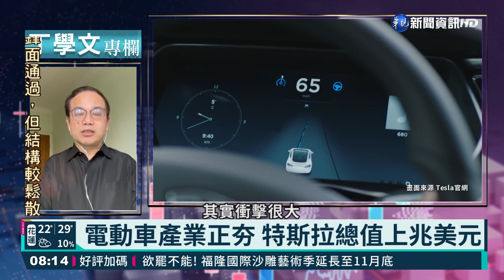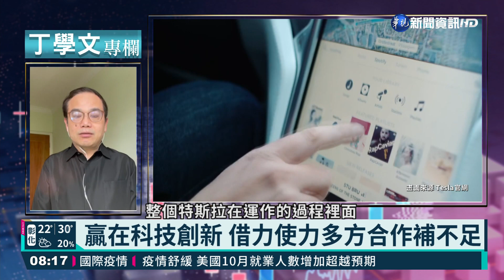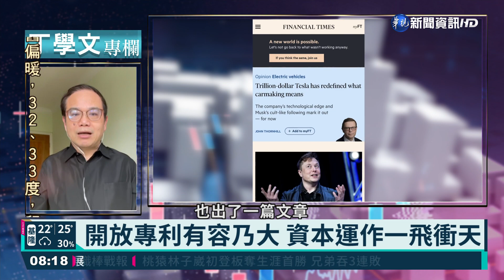電動車產業正夯 特斯拉總值上兆美元｜丁學文專欄｜華視新聞 20211106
美國的租車巨頭赫茲向特斯拉，下了10萬台電動車的訂單，這個合同高達40億美元，整個事情讓特斯拉的股價突破了1千美元，總市值甚至突破了1兆美元，也是所謂的美國BIG5之後，再一家超過1兆美元市值的科技企業。